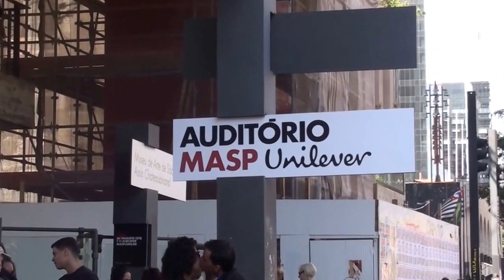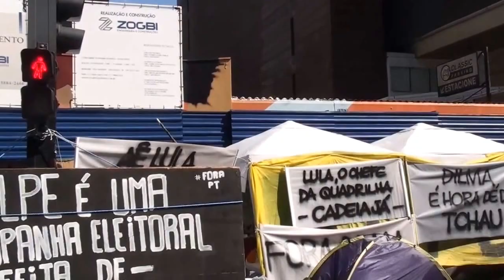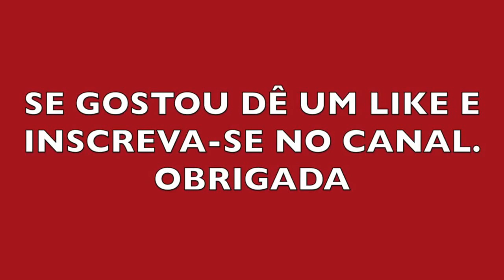LAZER E PROTESTO na Avenida Paulista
A Avenida Paulista nos domingos é o local ideal para ser a vitrine de São Paulo. Lazer, protestos e muito muito mais. Um  lugar perfeito para relax, encontros, ouvir música, fazer atividade fisica